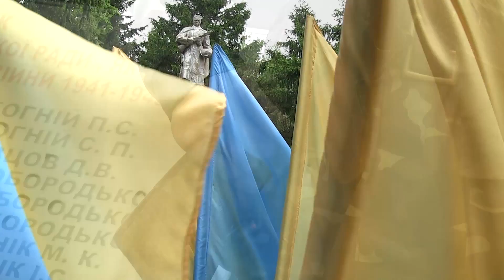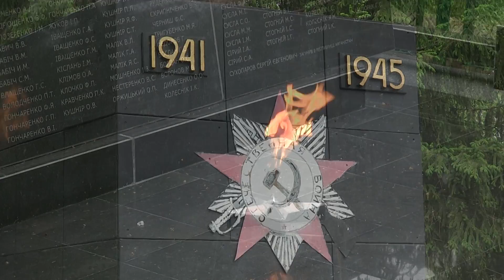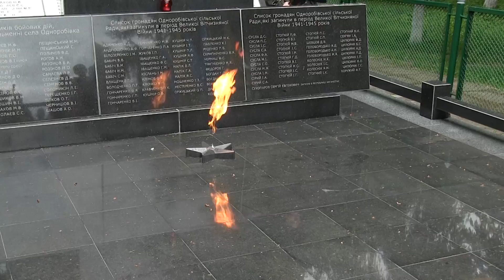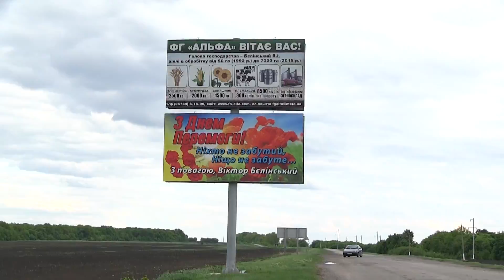День пам’яті та примирення. Свято в селі Одноробівка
Партнер показа День пам’яті та примирення, День Перемоги. Кожного року дев’ятого травня мешканці Одноробівки зустрічаються у центрі села, щоб урочистою ходою пройти до Братської могили та вшанувати пам’ять всіх, хто загинув під час Другої світової війни.